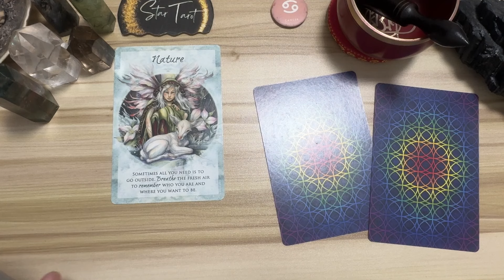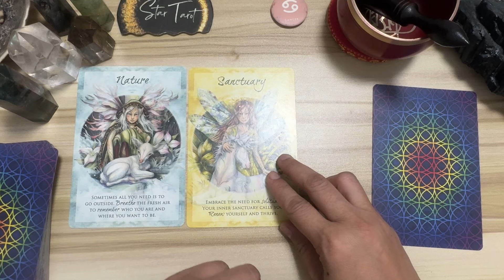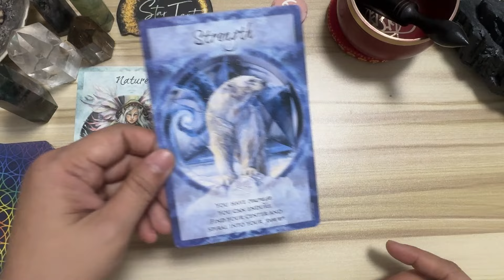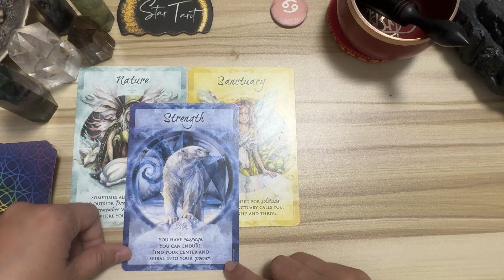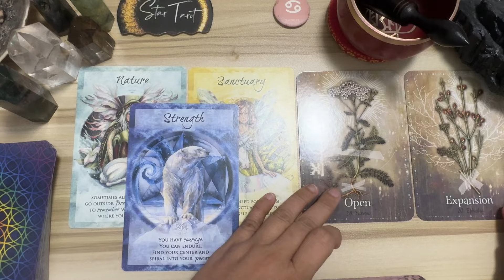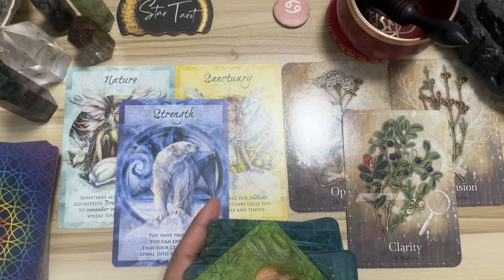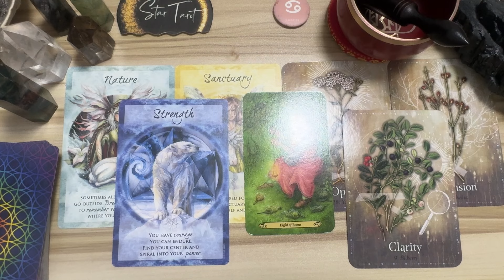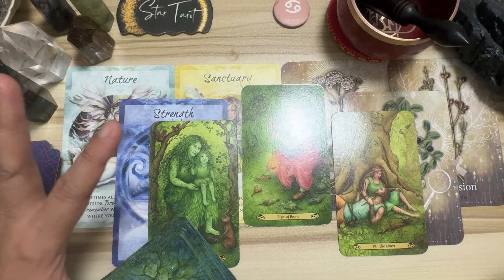Daming bagong sitwasyon ang mangyayari.. ♋️CANCER🔮October 20-26, 2024🌈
Hello beautiful soul! I hope you enjoyed your October 20-26, 2024 Weekly Tagalog Reading. I appreciate your support! Blessings, love and light! 🙏❤️